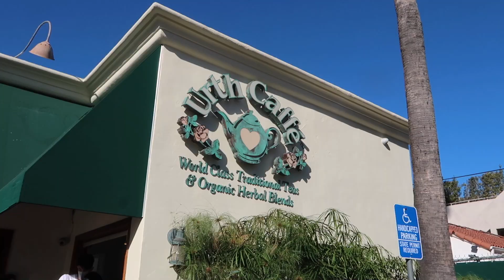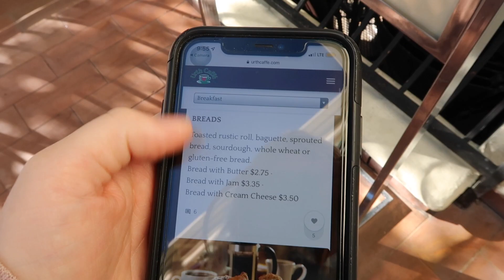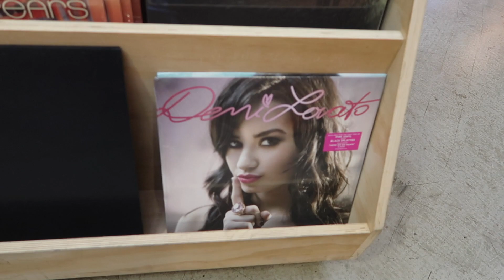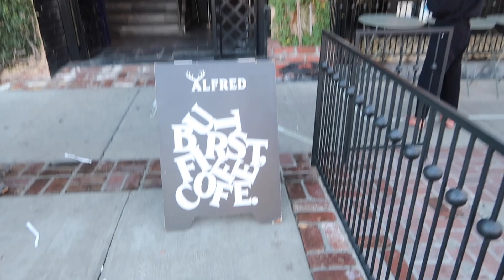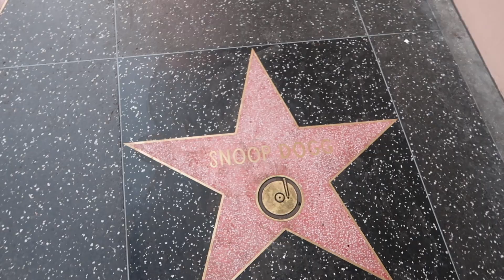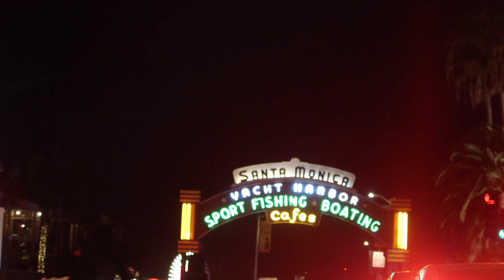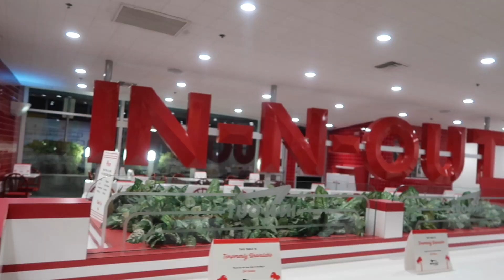LA VLOG: Urth Caffe, Hollywood Walk of Fame, Melrose & Santa Monica Pier | Vlogmas day 6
Thank you all so much for the continuous support on my channel. I love you all!!!